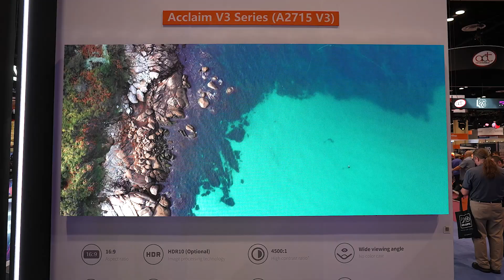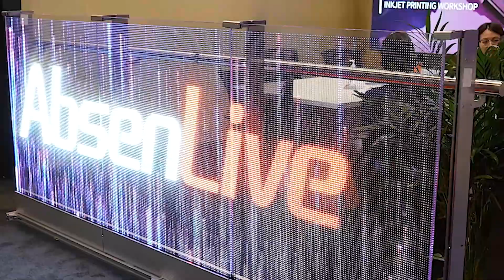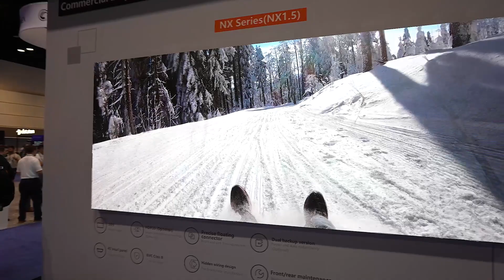Absen Leverages 13-year History of High-Quality dvLED Products with New Innovations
During our exclusive interview with Jeremy Hall from Absen, we discover the amazing breath of products in the company’s expansive LED display line. No matter what the application or the environment, Absen has a solution.